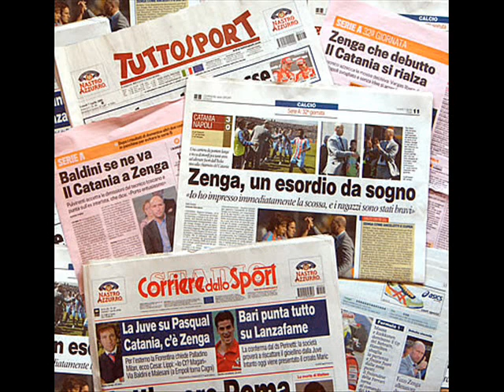PAGINA SPORTIVA (ROMA - LIVERPOOL, DESTRO ALLA ROMA) RADIO IES F.GRASSELLI E C.LAZOTTI